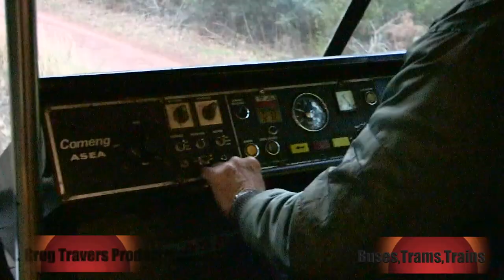Australian Trams Sydney Tram Museum TRAMS AFTER DARK Melbourne Theme 19 June 2021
This year's TRAMS AFTER DARK at the Sydney Tram Museum featured the Essannee rail grinder and former Melbourne and Ballarat 37, along with W2 249 and Z2 111 all in service.